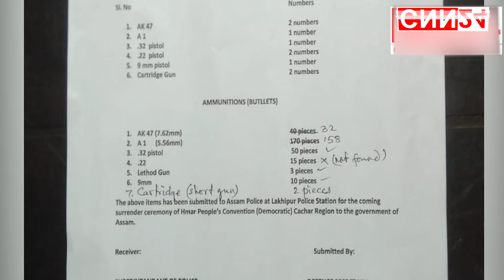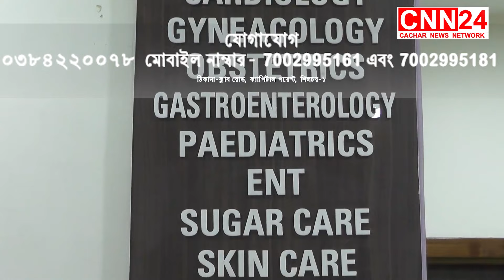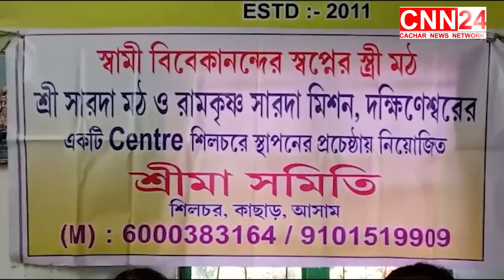News Silchar | CNN24 Silchar